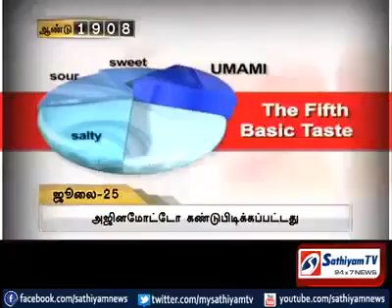Video on Ajinamoto